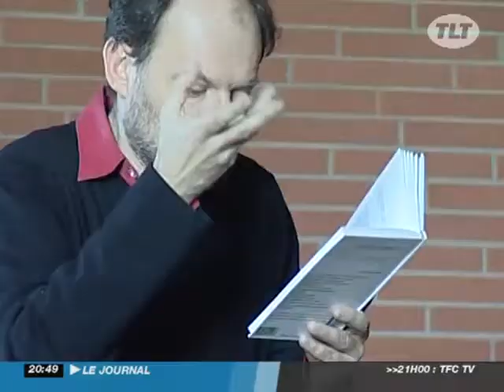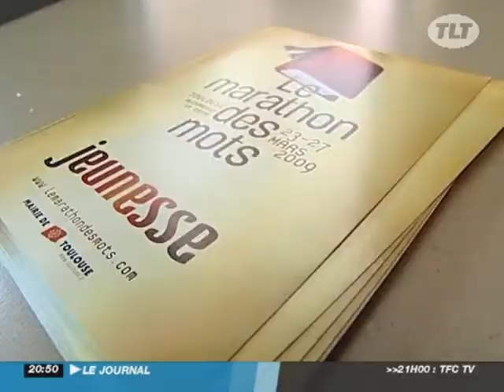Bientôt le Marathon des mots jeunesse à Toulouse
Bientôt le Marathon des mots jeunesse à Toulouse - Toulouse - A trois semaine du marathon des mots jeunesse, les enseignants de l'académie de Toulouse révisent. A la médiathèque José Cabanis ils étaient une vingtaine à participer à une formation autour de la lecture à haute voix. (Pour obtenir les droits d’exploitation commerciale de cette vidéo, veuillez contacter )